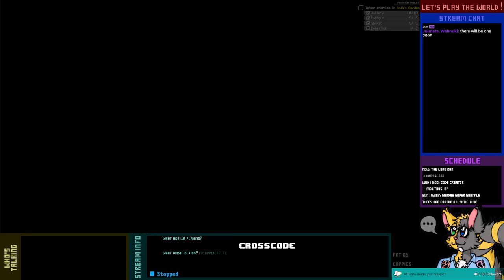Let's Play Live! - CrossCode - 7-1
We start by dealing with the issue with the Shad that the mayor of Basin Keep is "too important" to handle. I do hope, though, that we can make up with Émilie soon, 'cause we have three whole dungeons to race.